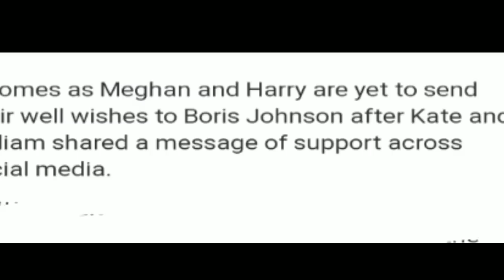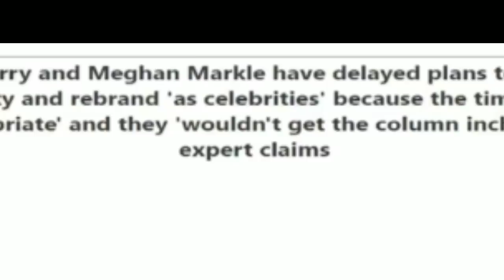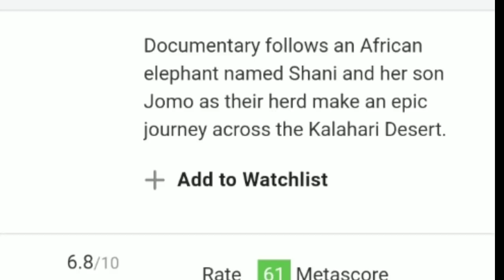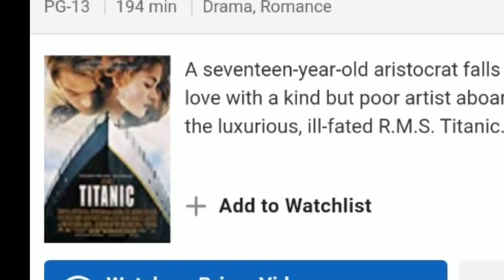Queen Tells Harry "Stop Allowing Her To Control You!" - Kanye's She Ain't Nuthin But A Gold diggA...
*allegations rumors hearsay theories facts research speculations*

God bless all of our Healthcare workers, Frontliners , Service Workers... I appreciate yall so much!

Thanks to my sweet friends Katja and Shosh for helping me with this video!

Some genius redirected the flow of traffic on harry and meghans newest foundation site to kanye west's GOLD DIGGER... TO whomever pulled that off, THANK YOU!

Meghan is sore over it but it's being said that harry did not take it as serious! haha!

she's also upset that the royals have scarfed up their former top dawgs and pushed harry to contact his family to discuss the ethics behind that situation. queen explained that theyre out of legal contracts making them fair game. she told him before the conversation ended "stop allowing her to control you."
He is feeling like meghan's plus one these days anyway so as you can imagine that did not help matters much!

karma has arrived!

please stay safe and be blessed xo Ash